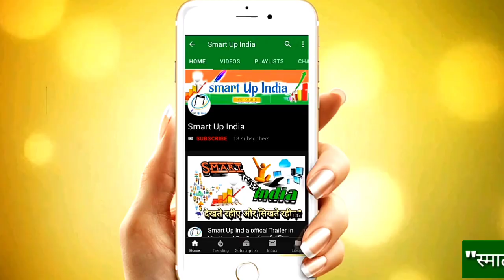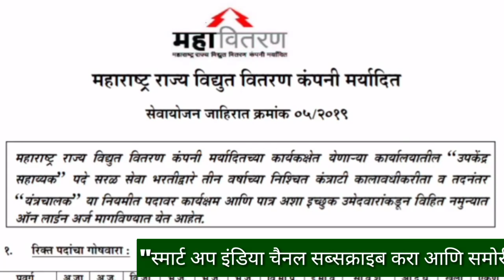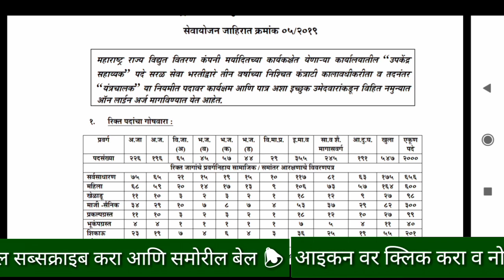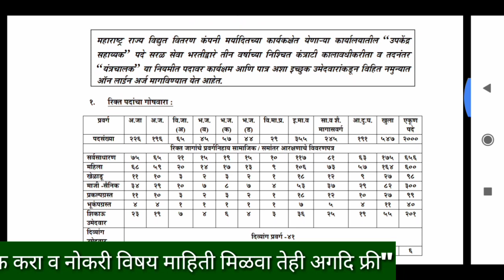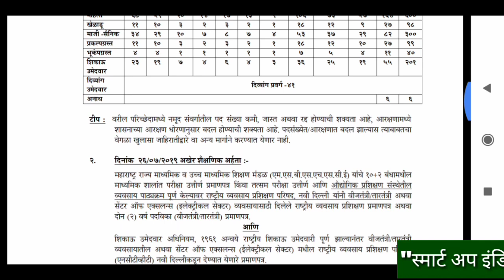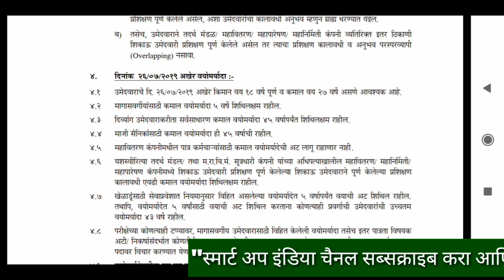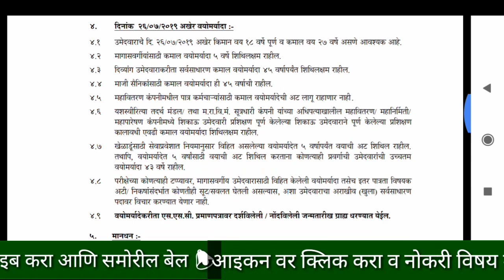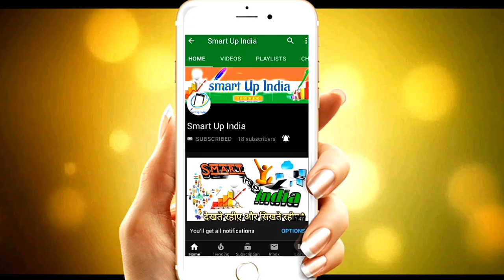Mahavitarn Operator Vacancy 2019 | उपकेंन्द्र सहाय्यक 2000 जागा | MAHADISCOM | Megabharti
Hello Friends,
नुकतीच महाडिस्कॉम ने वृत्तपञात विद्युत सहाय्यक ( तंञज्ञ ) आणि उपकेंन्द्र सहाय्यक ( ऑपरेटर ) याची जहिरात प्रकाशित केली होती त्यपैकि उपकेंन्द्र सहाय्यक ( ऑपरेटर ) याची जाहिरात प्रकाशित केली आहे .ऑन लाइन जाहिरात 08/07/2019 रोजी साईटवर प्रकाशित केलि आहे.

     Our Mission to Bridge the Digital  Divide, One Video at a time.

Category
News & Politics
Created using
YouTube Video Editor
Source videos
View attributions

Listen ad-free with YouTube Premium
Song
Symbolism
Artist
Electro-Light